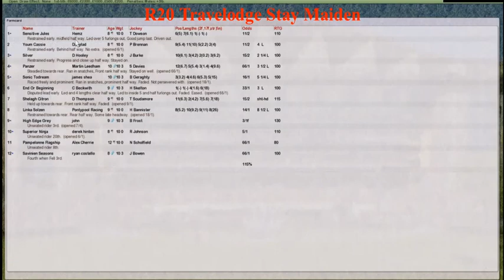NH WK2 R20 Travelodge Stay Maiden